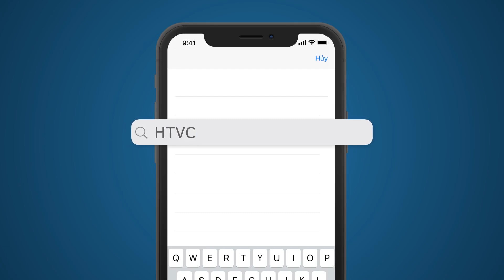Nhật Ký Nàng Xuân - Tập 52 | HTVC Phim Truyện Việt Nam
Nhật Ký Nàng Xuân (Tập 53) vào lúc 21g00 PM Việt Nam ngày 09/01/2024
Bộ phim là câu chuyện xoay quanh những con người trẻ tuổi, mỗi người một tính cách, một ước mơ. Có người chịu khó học hỏi, làm việc, nhưng lại thiếu một chút may mắn; có người mơ mộng chỉ muốn “một bước lên đời”…để rồi trải qua nhiều va vấp, mỗi người sẽ tự tìm ra con đường đi đúng đắn nhất. Bộ phim là bức tranh muôn màu về những người trẻ tuổi. Sự xuất hiện của người này trong cuộc đời của người kia tuy đem lại không ít chuyện dỡ khóc dở cười nhưng cũng có rất ngọt ngào.
Bộ phim với sự tham gia của các diễn viên: Hạnh Thúy, Huỳnh Nhu, Thanh Trúc, Băng Di, Nguyễn Quốc Trường Thịnh, Hoàng Mèo, Quang Thái,…
✅ Web / Wap mobile :
► Smart TV /STB : Tải HTVC for Android TV